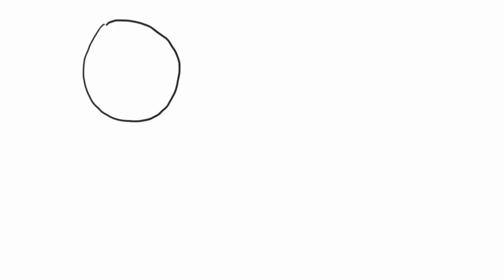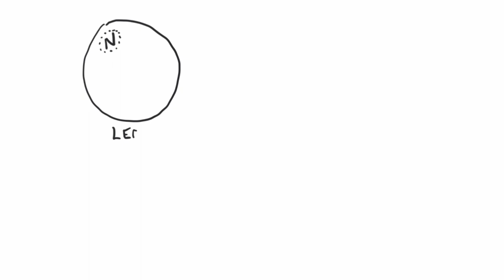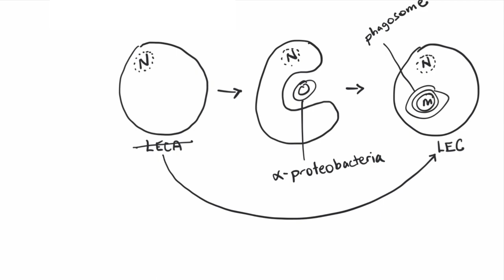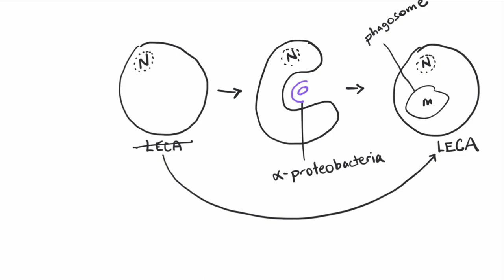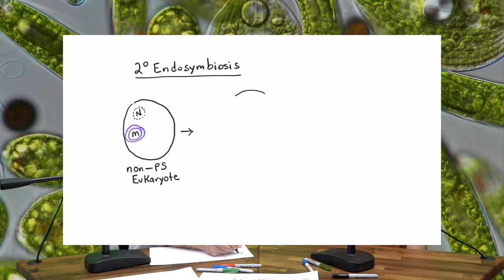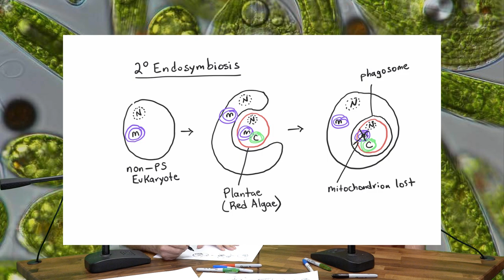Tree of Life-UC Davis: Patrick Keeling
Welcome to Tree of Life UC Davis! In this episode, we interview Dr. Patrick Keeling, Professor at the University of British Columbia. Prof. Keeling is an expert on microbial eukaryotes with a focus on genomics. In this episode we talk about his academic journey and discuss the teaching of endosymbiosis.